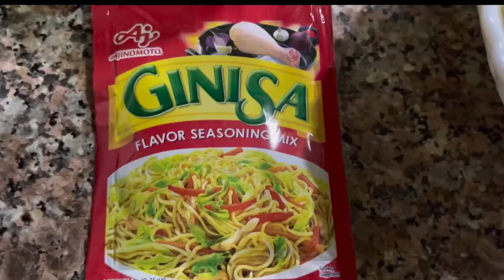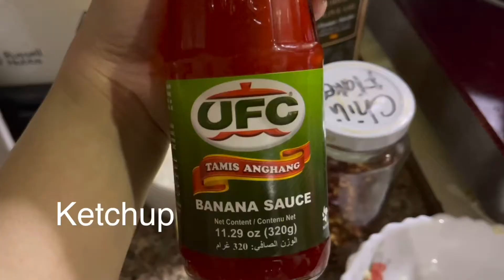GARLIC BUTTER SHRIMP for Dinner/ Yummy /Meshel Vera’s Vlog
Simple recipe but delicious and tasty Try nyo poh Guys , Thank you for supporting me Godbless and Stay safe poh